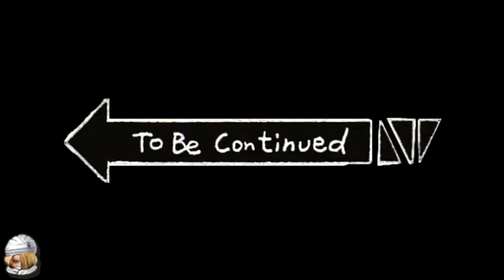Side by Side Plays: Hitman -13-